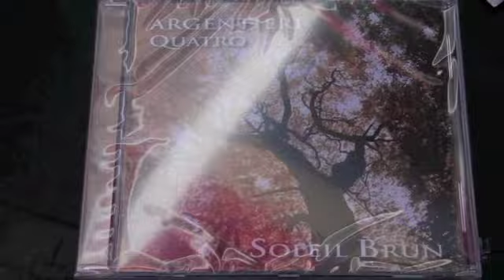Argentieri Quatro extraits (part 1)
Jazz in Marciac 2011
festival off
tiré de l'album "Soleil Brun"